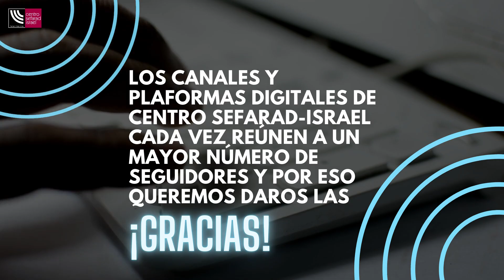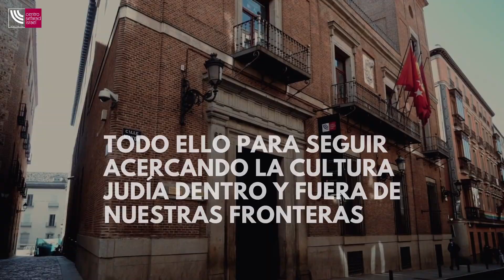Centro Sefarad-Israel a un clic | 2021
Desde Centro Sefarad-Israel queremos agradecer a todos nuestros seguidores su interés por todas las actividades e iniciativas que llevamos a cabo de forma online.